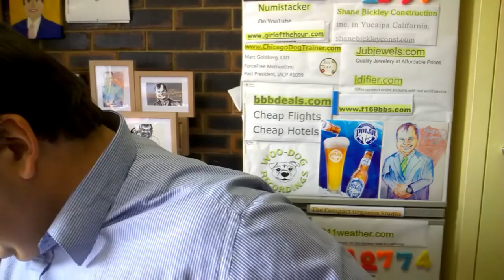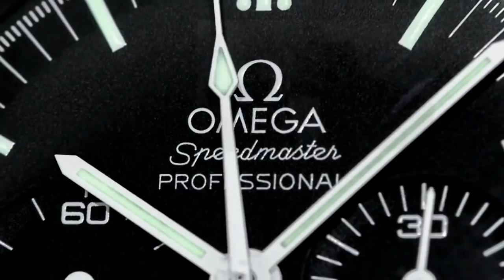AUDEMARS PIGUET HORROR STORY - the free travel case is vinyl